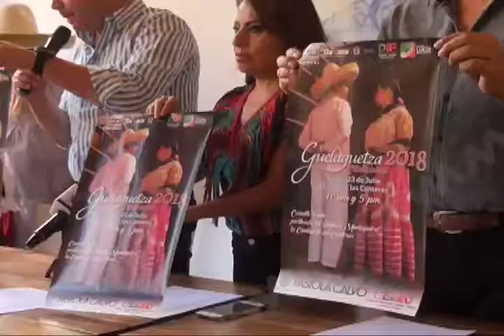Anuncia Raúl Cruz segunda Guelaguetza en Santa Lucía del Camino